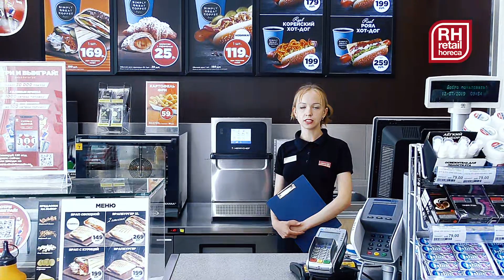Отзыв сети АЗС Circle K о компании RH Group (ООО РусХОЛТС)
Circle K является частью компании Alimentation Couche-Tard Inc., ведущего ритейлера в индустрии топлива, продуктов питания и продовольственных товаров. Деятельность организации охватывает рынки США, Канады, ряда стран Европы, Азии и Латинской Америки. Alimentation Couche-Tard Inc. принадлежат такие известные бренды как Circle K®, Mac's®, Statoil Fuel&Retail®, Kangaroo Express®.

Для съемки этого видео-отзыва мы съездили в г. Псков и спросили у Екатерины, сотрудницы АЗС Circle K, о том, что изменилось в их работе после того, как у них появилась турбо-печь MerryChef, которую они приобрели у компании RusHOLTS.
Смотрите видео-отзыв и узнайте, как в 2 раза сократить время приготовления стейков для бургеров и картошки фри!